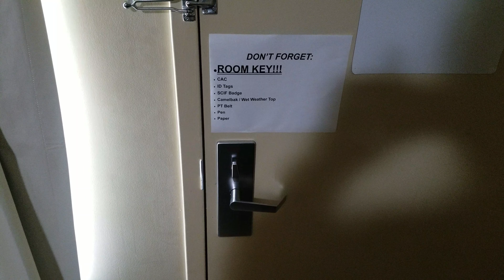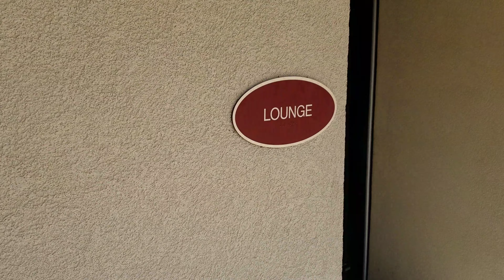Corry Station Barracks Tour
Just a quick little tour of the living conditions here in Corry Station Pensacola, Florida